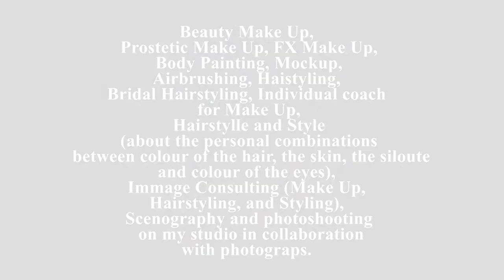VideoAlina30secondi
Make Up, Hairstyle and Immage Consulting by Alina Badicioiu
Studio Make Up, Hairstyle and Immage Consulting: Viale Bligny, 41, Milano

Collaboration with:
- models: Laura Friss/Laura Frison Nina S. Pelliccia Roxana Mihaila, Alice Bugli, Alina Badicioiu
- fotografia: Pippo Failla Giuseppe Petrone, Roberto Ridoli, Fabio Valenti Daniele Monzani Antonio Pettocchi Stefano Rizza Daniele Lorenzo Tramontina;
- location: Vini San Colombano Casa Valdemagna, Studio d'arte Fabio Valenti e Giovanni Cerri, Studio di Make Up, Hairstyle e Image Consulting Muahstyle by Alina Badicioiu; Antonio Molino, Daniele Lorenzo Tramontina